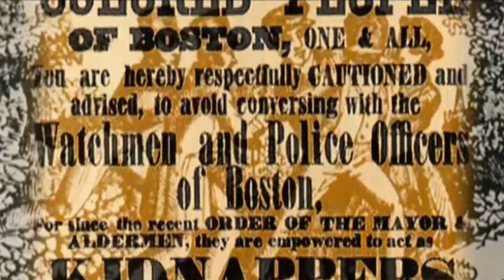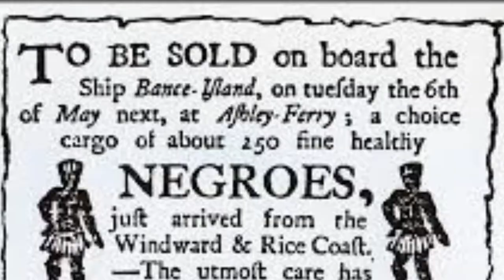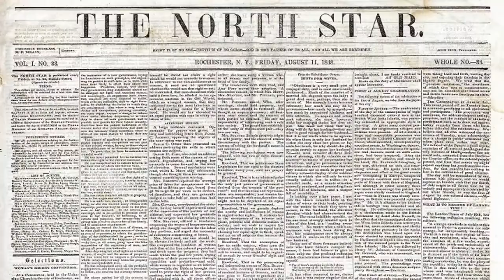FREDERICK DOUGLASS TV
FREDERICK DOUGLASS